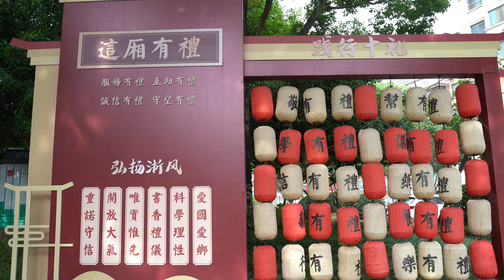Haining, China: Unusual this city isn't as densely populated as some other cities in China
Biking in Haining City center, a 4th tier city in China